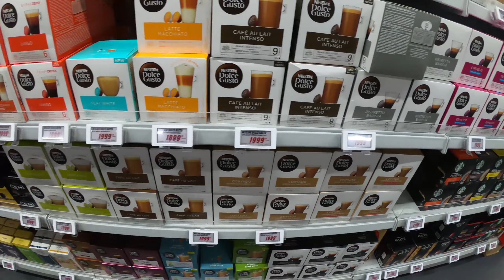OUR MOMENT No. 22- "SHOPPING AND SIGHTSEEING IN SZEGED / SEGEDIN PT.1"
Hello all,

This time we went to neighboring country Hungary and the city of Szeged,
to see if there is something fun to do, like sightseeing and shopping and we were pleasantly surprised.

It was very fun, hope you like it as much as we did.

Equipment: GoPro Hero Black 7 + CANON EOS 250D

Location: Szeged, Hungary

XOXO

M & J & N